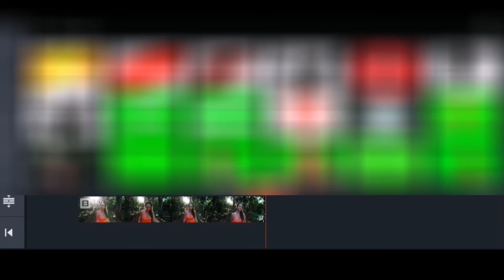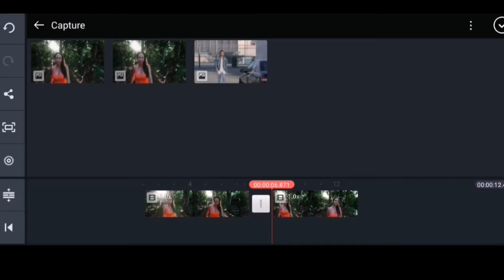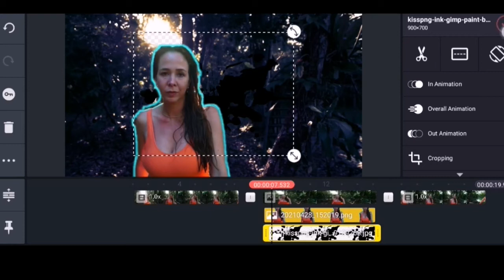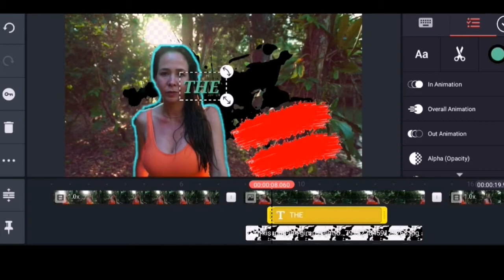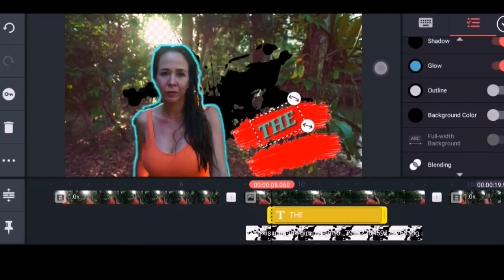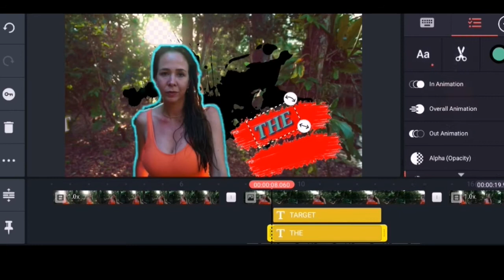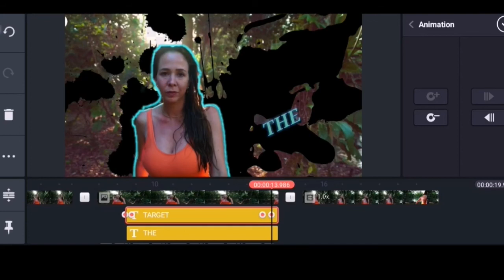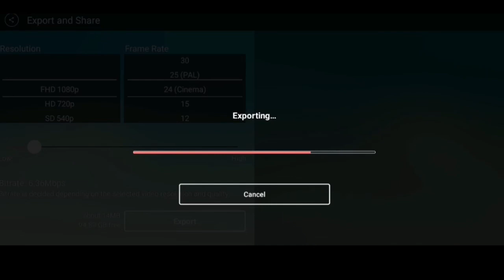CHARACTER INTRODUCTION BASIC EDITING IN KINE MASTER PungdolTV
And after you watch this episode you will learn something.